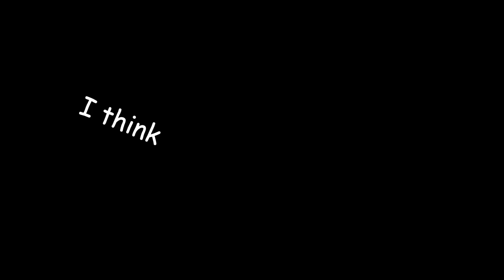Crit Roller | Deepwoken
explaine
Game: Deepwoken